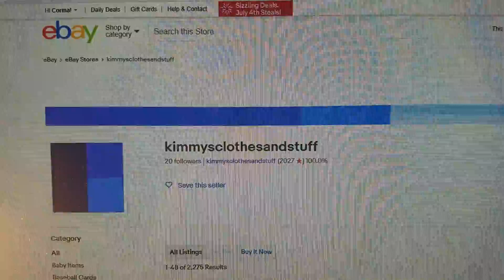70% Off Sale On Everything In Our Ebay Store Thru July 4th - Check It Out kimmysclothesandstuff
Hi guys we will be runing a 70% sale our Ebay store if ur are interested please go check out our store ") the sale will be runing till July 4th 2019 thanks for all ur support my u all have a bless day ") 7-2-19 the name if our store is kimmysclothesandstuff

KIMMYS CLOTHES
2370 W Cleveland Avenue